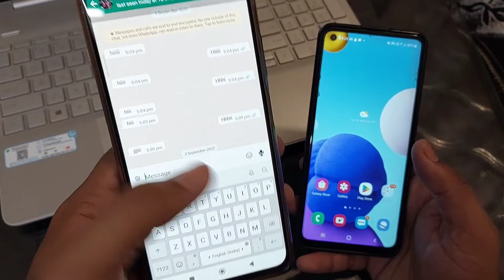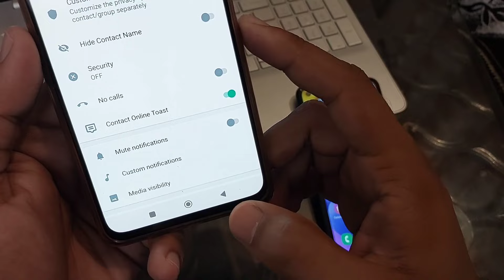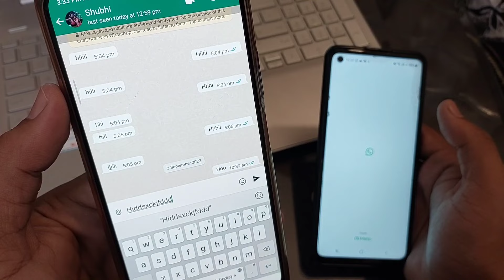Whatsapp online notification | how to get whatsapp online notification 🔥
whatsapp online toast
whatsapp online toast notification
Whatsapp online notification
gb whatsapp online toast notification
online toast with ringtone